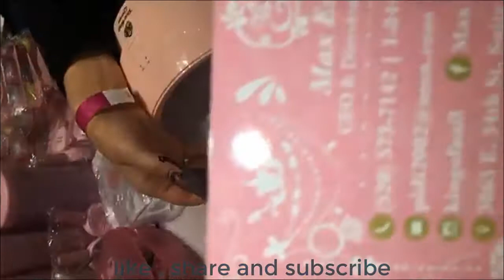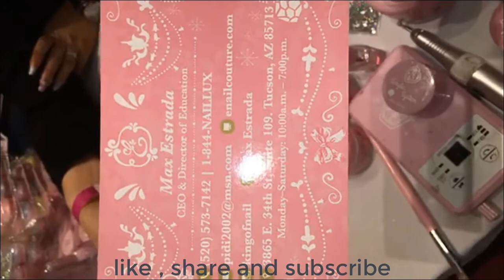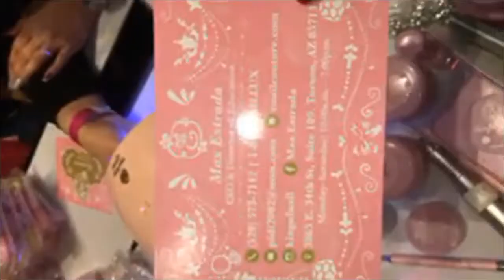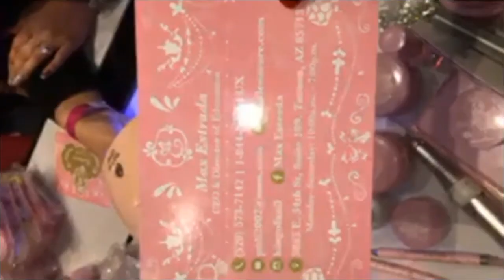NEW ART DESIGN/MAX ESTRADA/THE BEST LONG NAIL-NEW ART DESIGN COMPILATION # 2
alex nail art design-NEW ART DESIGN-MAX ESTRADA-THE BEST LONG NAIL-NEW ART DESIGN COMPILATION ALEX TRUONG#JIMMY TRUONG.
=DESIGN OF SOLID DAIRY AND GRANITE STONE.

=LISTENING ABOUT QUICK FISH, NOT DUTY, NOT HOT.
=WITH GRANITE STONE..DESIGN NAIL OMBRE EXCELLENT WITH GRANITE STONE.
=DESIGN NAIL OMBRE BLACK AND WHITE WITH GRANITE STONE EXCELLENT.
=HOW TO OMBRE FOR NAILS TO BE PREPARED += HOW TO DESIGN NAILS BEAUTIFUL.SHAPE FORM. SHARP(=NH?N)
=DESIGN NAIL AND GRANITE STONE.
===HOW TO DESIGN LONG SHAPE COFFIN.
==HOW TO DESIGN LONG BEAUTIFUL AND SELECTIVE NAIL DESIGN.
+Lots of new designs for are coming to the surface.
IF YOU HAVE USEFUL.
+-alex nail art design-NEW ART DESIGN/ TECHNICIAN SMILE/MAX ESTRADA#ALEX TRUONG-JIMMY TRUONG. GOOD BYE.